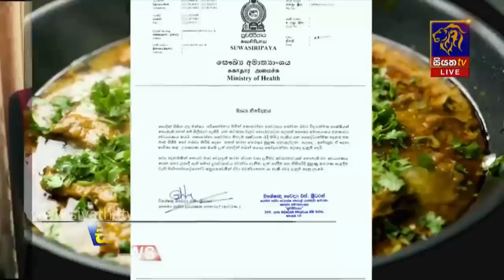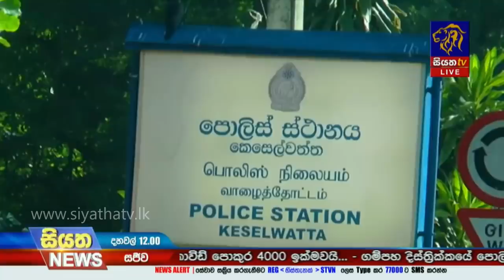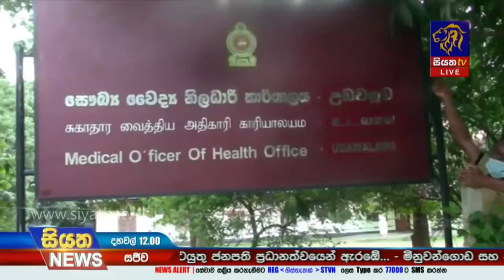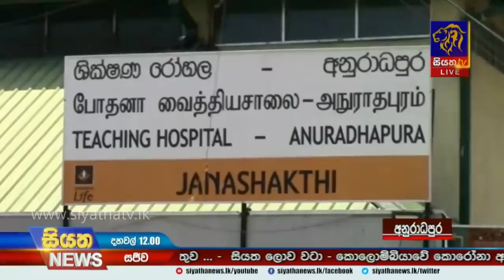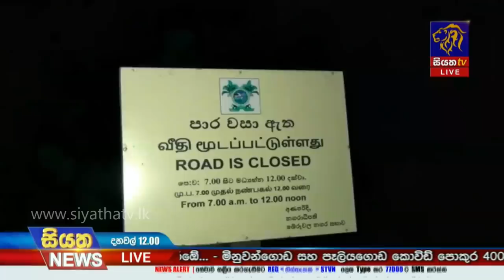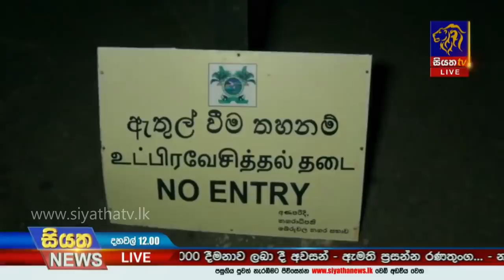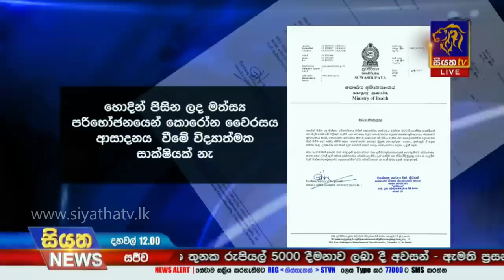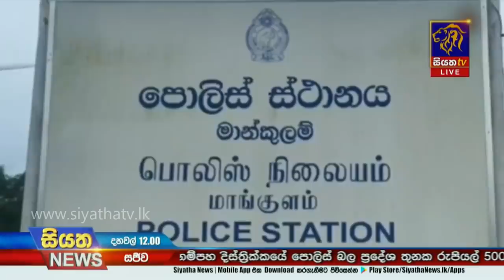Siyatha News | 12.00 PM | 25 - 10 - 2020